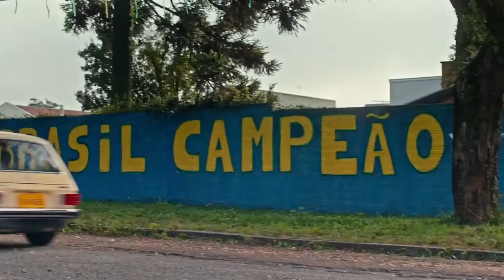O Filho Eterno • Trailer • Estreia 01/DEZ